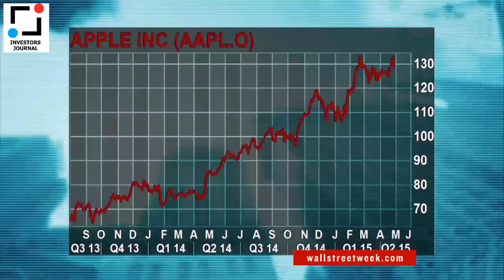Carl Icahn: Discuss on Investing, Markets and his Life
An interview with billionaire Carl Icahn. In this interview Carl discusses his early life growing up in a tough neighbourhood, early experiences with money, going to Princeton and then his career in investing.